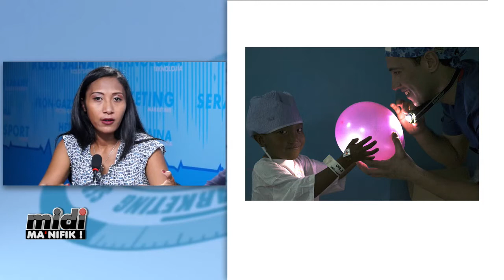OPERATION SMILE SUR MIDI MANIFIK 24 03 18